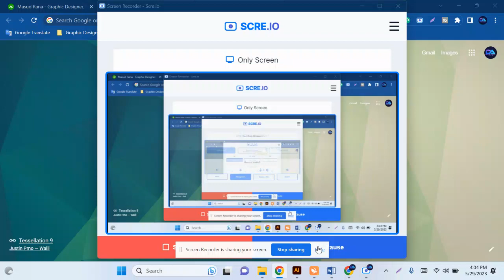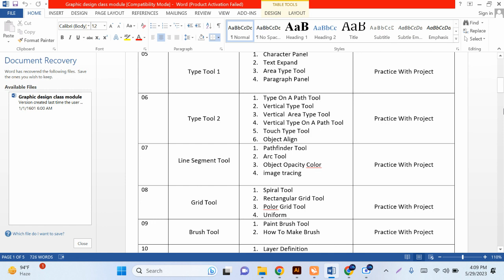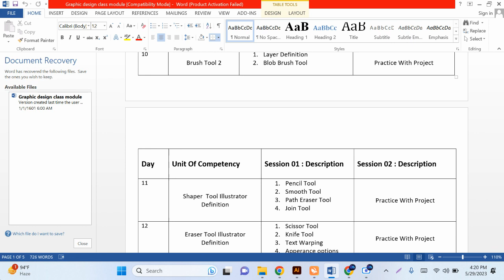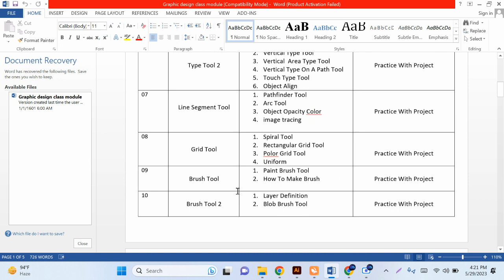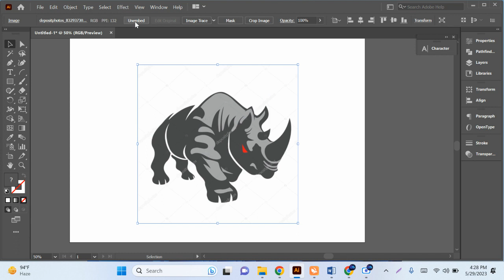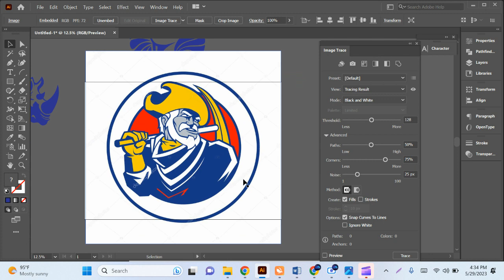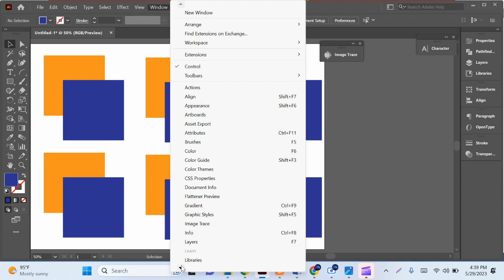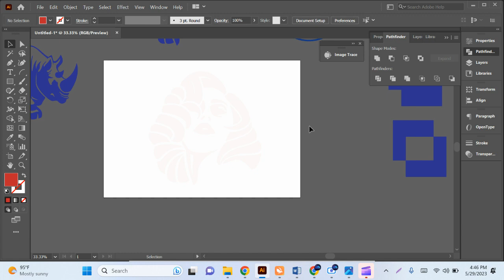Graphic Design Batch#06 Class#07